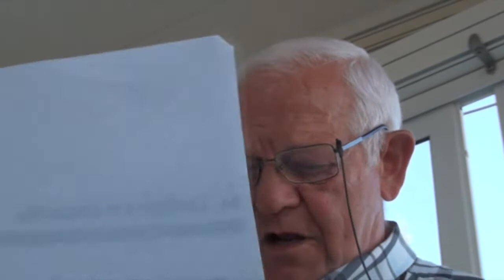VARESEPRESS.INFO, associazione seconde case-Comacchio